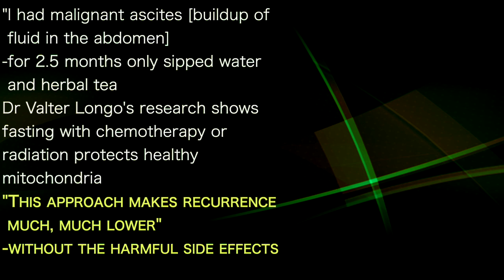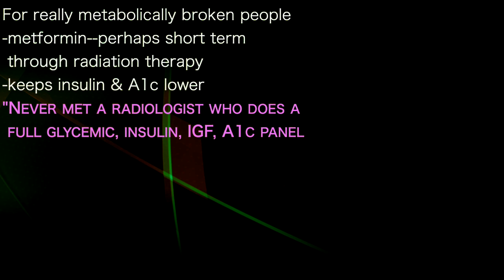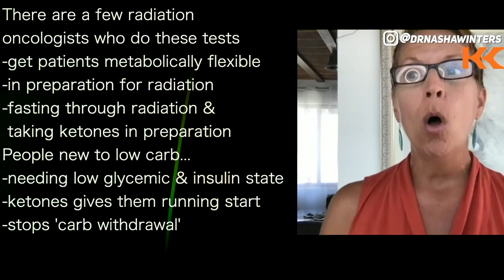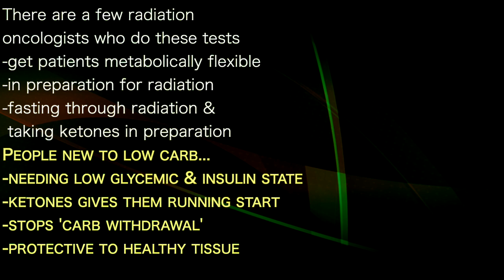NASHA WINTERS 4 | INTERMITTENT FASTING & KETONES drop CANCER RECURRENCE DRASTICALLY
presents episode 702 | Dr Nasha Winters
Keto Kamp podcast

"I had malignant ascites [buildup of
 fluid in the abdomen]
-for 2.5 months only sipped water
 and herbal tea
Dr Valter Longo's research shows
fasting with chemotherapy or
radiation protects healthy
mitochondria
"This approach makes recurrence
 much, much lower"
-without the harmful side effects

Ben Azadi: study showed less than
70% chance of reccurence of
breast cancer when fasting 13 hours
a day
"Could get patients, after all the
 medical treatments are over, to fast
 13 hours a day"
-for some patients new to this approach
 `slowly lower carb intake
 `slowly increase quality fats
 `add cinnamon to sweeten taste

For really metabolically broken people
-metformin--perhaps short term
 through radiation therapy
-keeps insulin & A1c lower
"Never met a radiologist who does a
 full glycemic, insulin, IGF, A1c panel

There are a few radiation
oncologists who do these tests
-get patients metabolically flexible
-in preparation for radiation
-fasting through radiation &
 taking ketones in preparation
People new to low carb...
-needing low glycemic & insulin state
-ketones gives them running start
-stops 'carb withdrawal'
-protective to healthy tissue